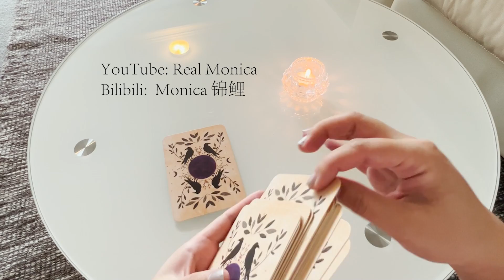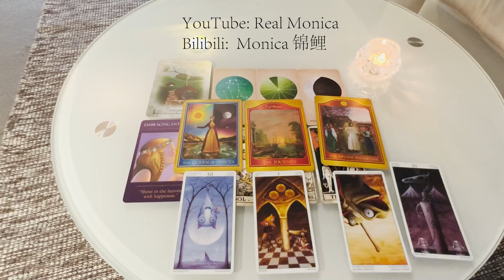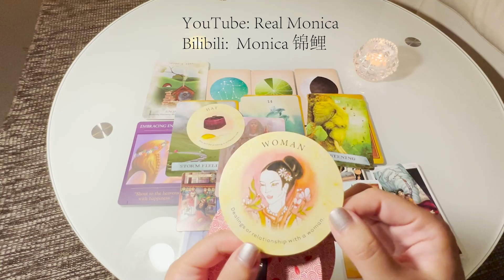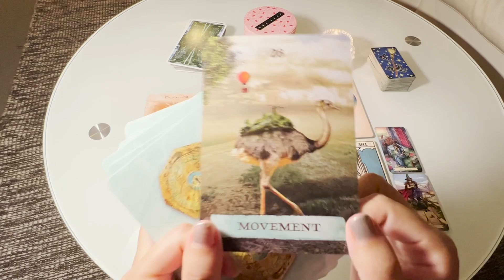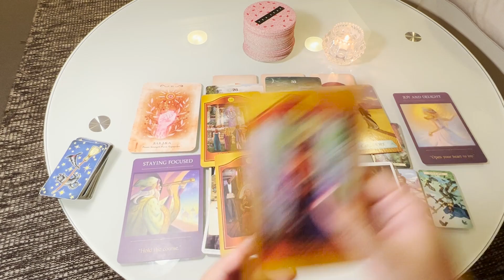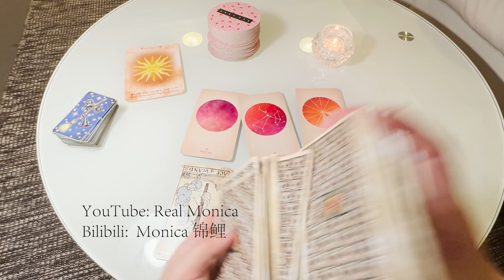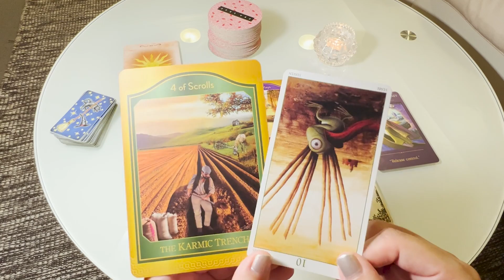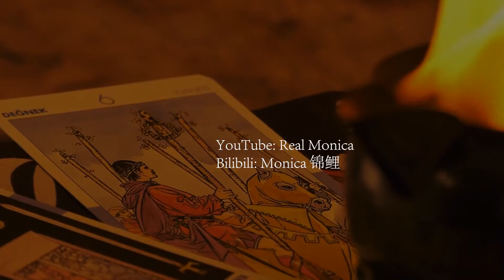你的五月 【塔羅占卜】事业爱情好消息总运势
大家好！我是Monica ！！！
在這個可爱的亲爱的热爱的的社會之外，希望給大家帶來一點點力量和疗愈。

選項時間軸
0:00  Start

#1 01:56

#2 24:11

#3 48:15

未來向大众占卜，希望大家理智聽取。記住未來不是不變的。占卜是基於妳現在的能量得到的結果。如果對未來不滿意，請調整自己的心態，改變行為，做出不同的選擇。

留言，點贊，能夠加強與占卜師之間的連接，也是能量的回饋。
希望大家理智占卜，文明占卜！！
每個人都是小天使！愛你們！！